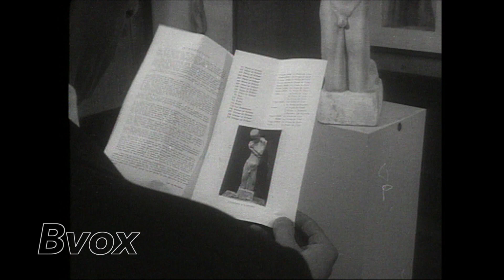Rétrospective George Minne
"Rétrospective à Forest de George Minne, précurseur du cubisme et de l'expressionnisme. Stylisation ascétique de ses "Agenouillés", l'un de ses thèmes majeurs contrastant avec le réalisme de ses "Travailleurs"
Trois saintes femmes, tout le mysticisme flamand exprimé avec une géniale simplicité de moyens
Et puis le grand mystère de la maternité que George Minne éleva jusqu'au symbole de l'amour maternel, transcendant tous les matérialismes, reflétant l'esprit dans la vitalité du corps humain.
Une rétrospective qui classe enfin George Minne à son vrai plan international."